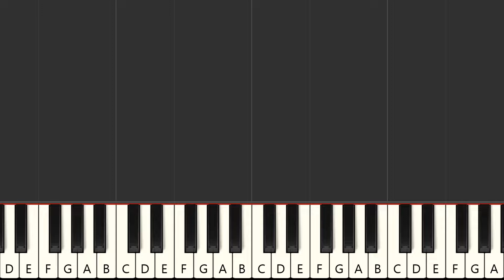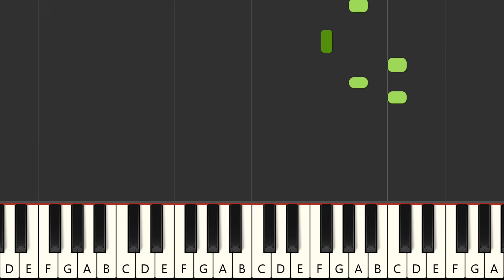Get Off My Back - B.B. King (MIDI Karaoke)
Instrumental multitrack version in the style of the song "Get Off My Back", made famous by the artist : "B.B. King" in MIDI Karaoke format

FRANCAIS
Version instrumentale multipistes dans le style de la chanson "Get Off My Back", rendue célèbre par l'artiste : "B.B. King" au format MIDI Karaoke

Qué más ? :
- Produce tu propia pista de acompañamiento
- Cambiar sonidos